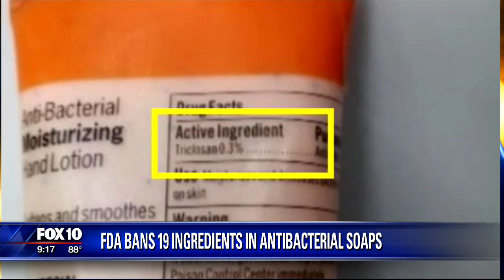Flu shots and antibacterial soap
This year, the American Academy of Pediatrics is recommending all children get the needle flu shot, not the nasal spray. Doctors say the spray does not perform well against certain strains of influenza. Dr. Bill Mostow, the Emergency Room Director at Banner Del Webb Hospital talks about the best time to get the flu shot and about the FDA’s recent ban on 19 ingredients commonly found in anti-bacterial soaps.